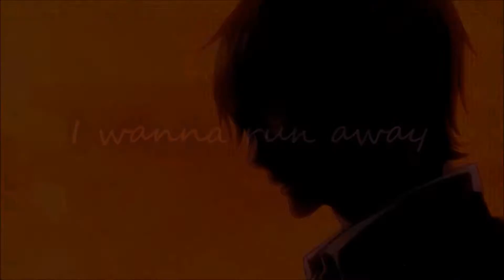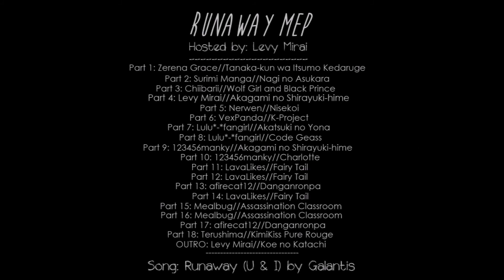[mep] runaway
It's done! My first MEP, fully complete and posted! Thank you so much everyone! I had a lot of fun! And my WASTELAND MEP should be up this week or the next too! I hope everyone enjoyed watching and for the amazing editors, I hope you had fun making your part! Thank you!

Song: Runaway (U & I) by Galantis